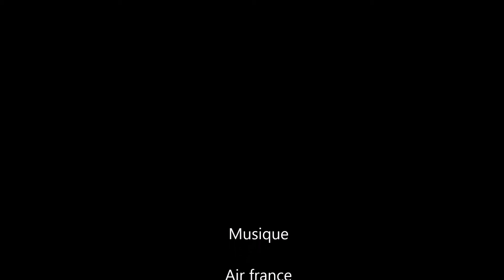LAETI URBEX Piscine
La piscine, fleuron architectural des années 30, est laissée à l’abandon depuis 18 ans. La sublime d’antan, aujourd’hui, déchue ne laisse plus qu’un souvenir sénile de toute une époque. Le Casino S* a été construit en 1937 par le groupe Belge et leader mondial de la chimie. Ouvert en 1938 à l’occasion du quinzième anniversaire de la firme, ce grand bâtiment à la façade caractéristique accueillait une piscine, un cinéma, un restaurant, un casino et un bar. À l’origine, l’accès à l’édifice était exclusivement réservé aux employés. Peu de temps après, la renommée du site aidant, la piscine ouvre ses portes aux étudiants et abrite même un club de plongée.
1994 marque le début de la fin, la firme vend l’édifice à l’Université Libre de Bruxelles ; un an plus tard, le bâtiment est menacé de fermeture. Il cesse toute activité en août 1998 et est laissé à l’abandon…